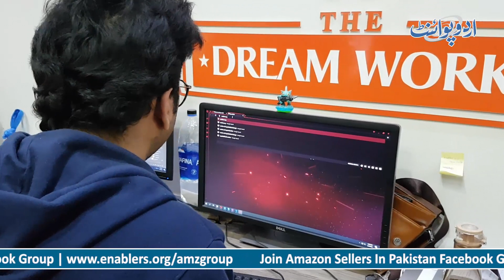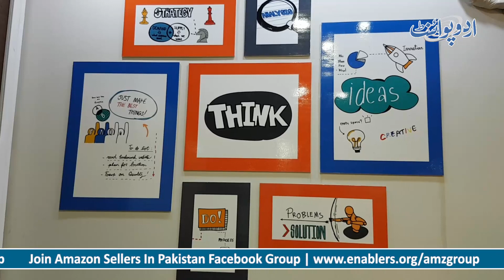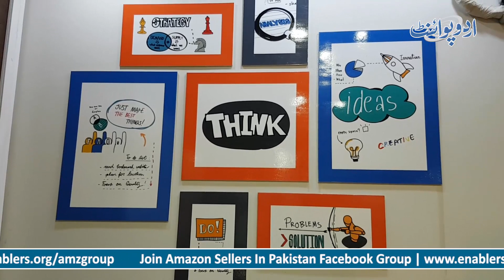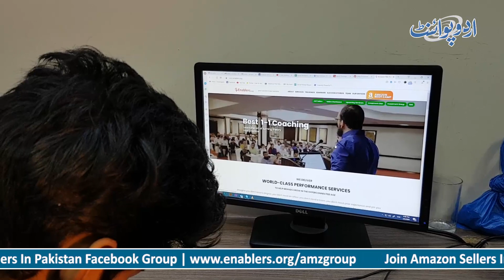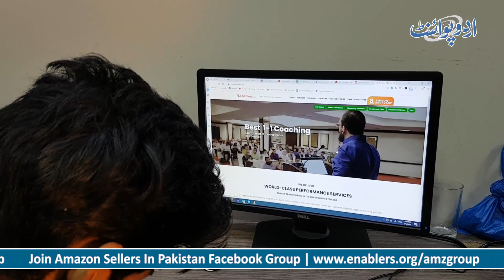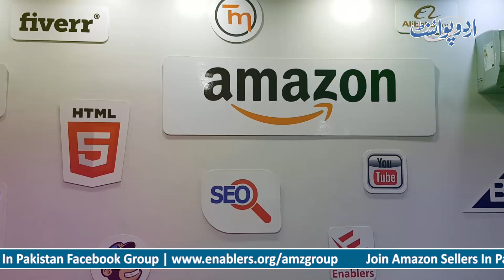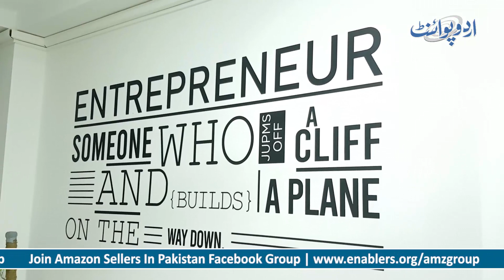This Man Left A Luxury Life Abroad To Work In Pakistan | Success Story Of A CEO Saqib Azhar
Saqib Azhar is a CEO & Co-Founder  of Enablers, British Pakistani with years of experience in Technology and digital marketing and selling physical products in International eCommerce Channels.

Saqib has been Entrepreneur since the age of 20.  His passion to build his own business was always there, however he spent 10+ years working for someone as an IT Consultant, Project Director for companies in United Kingdom, Middle East and other parts of the World.

After spending 15 years of his life in United Kingdom, he decided to come back in Pakistan to serve the people and help to build their own eCommerce business in international Market like Amazon.

Saqib Vision is to build Under Enablers Platform to create 2 Million jobs in next three years by 2023 and adding additional 50 Million Exports for International eCommerce Marketplaces.

Saqib believes Unemployment is one of the biggest issue in Pakistan, and Saqib’s mission is to solve this issue to an extent he can.

For this, Saqib has introduced Enabling Series having all those training programs and courses which will help people to do businesses in International markets.

Enabling Series includes a number of business opportunities available all across Pakistan, not just online but also Face to Face. With these Enabling Series, Saqib aim is to make 2 MILLION JOBS by 2023 and adding 50 MILLION EXPORTS from Pakistan via our Enablers Students.

Currently Pakistani yearly export is $25 Billion and whereas stand-alone we export $10 Billion textile to international markets where people source from us and sell it to third parties so it's a huge opportunity we can utilize to source from Pakistan and sell it in International markets!

Although it a challenging task, but if you are determined and clear about your vision, nothing can stand in your way. The primary purpose of Saqib Azhar is to train people who are interested in doing international eCommerce business on one of the largest market Amazon.

Saqib aim is to Enable people to start their own business, which in turn will become a source of employment for other people as well.

If we estimate that one trained successful eCommerce Business owner of Enablers family hires 10 people to handle his/her business, then for my mission to make 2 million jobs, we will train 200,000 people in these 3 years. It means that our annual target is to train 66,666 people who then create employment opportunity as an average 10 trained people to manage their businesses which means 200,000 x 10 = 2 Million Jobs!

Saqib ambition is to raise awareness and empower people in every city of Pakistan by guiding them through Enabling Series. He pride himself on having ear to the ground with all the latest trends in the eCommerce field, and also on enabling our local population to build up businesses on the largest eCommerce platform.

Follow along to experience and foreign education what Saqib does to build his own thriving business selling on one of the world’s largest online retailers, Amazon.

He wants to give back his knowledge to bring a positive change in Pakistan to encourage people to start their own multi-million online international business and help build the economy of Pakistan and empower our youth, businesses, and increasing exports to bring foreign income in Pakistan.

Saqib has also been selected by the United Nations (UNDP) as one of their Authorized Person to train the youth of Pakistan under the sponsorship of the United Nation.